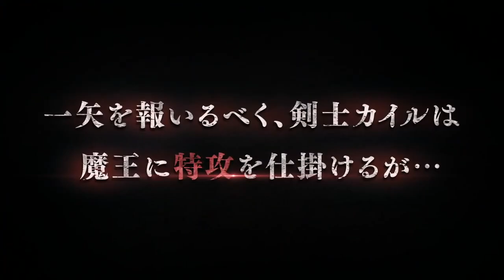Tsuyokute New Saga Official Trailer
After a fierce battle, Magic swordsman Kyle finally killed the Demon Lord after being seriously injured in the battle. Kyle on the verge of death approaches a relic which was in possession of the Demon Lord and it sends him to the past. After recovering from the initial shock, he decides to use this opportunity to avoid making the same mistakes of the past and become stronger.